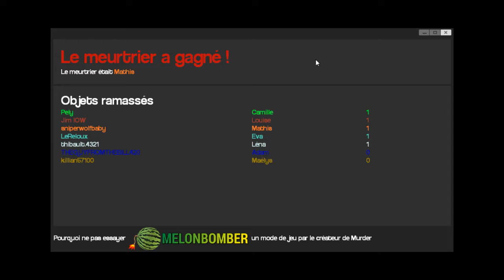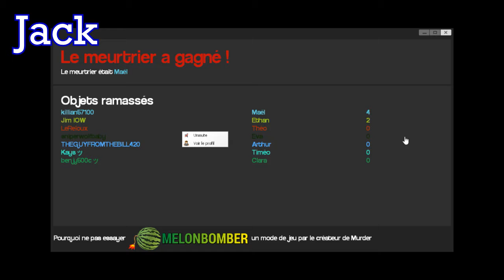Whits Games: Garry's Mod. "Murder With the Whits" - Part Two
Just playing some Garry's Mod.